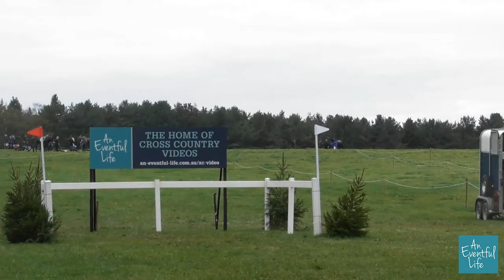Highland Patriot - Osberton CCI-L 3* 2019